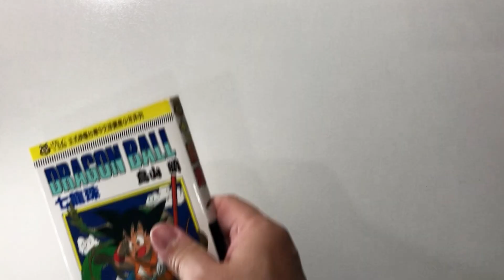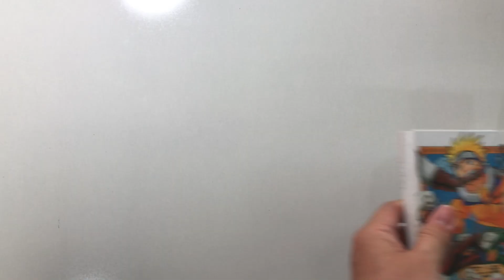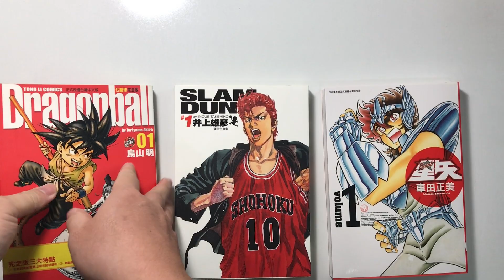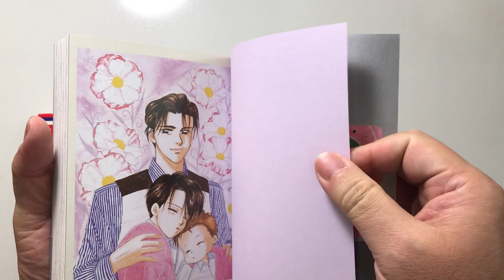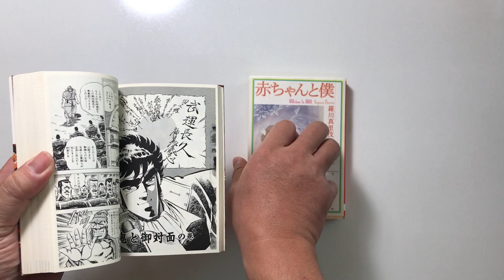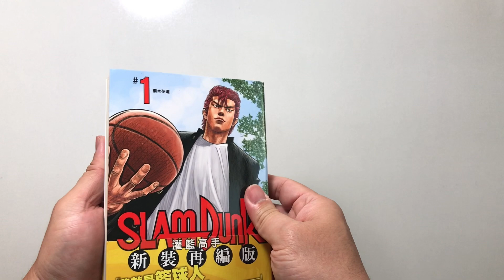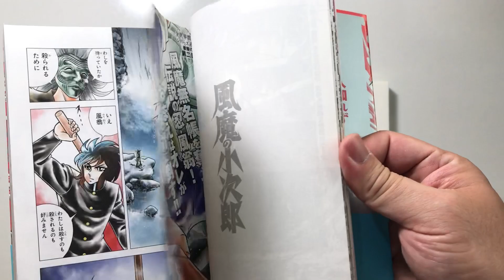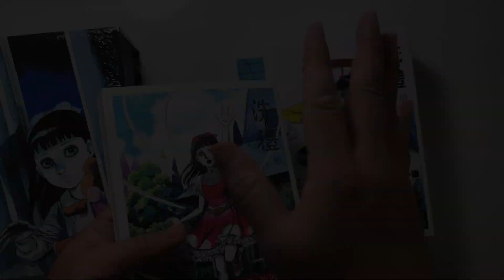各種不同版本漫畫的主要差異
在經歷了四次改稿三次重錄三次重剪之後，終於把影片做好了，原本以為是個非常簡單的影片第一次甚至連稿都沒有就直接拍直接剪，但剪完才發現內容只有自己看得懂，要把一個自己知道的東西說給一個剛接觸的新人懂，真的是完全不同的概念，雖然差點無限延期，但卻是很棒的經驗，希望這次影片能給大家一些幫助

如果喜歡漫畫的新資訊，歡迎到我們的粉專